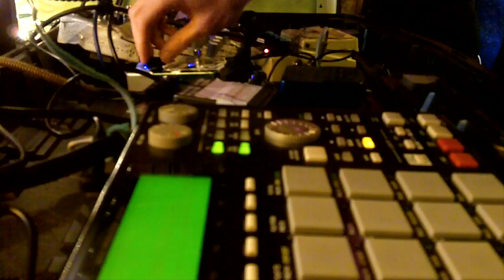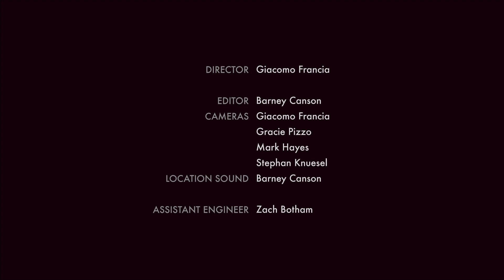Featureless Ghost - Scanproof | Newtown Radio | Swan7 Studio